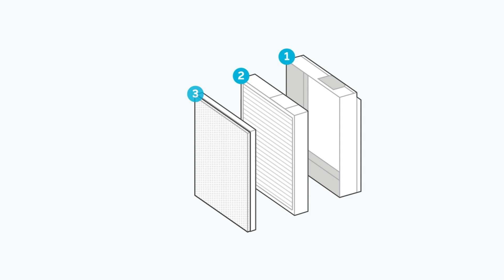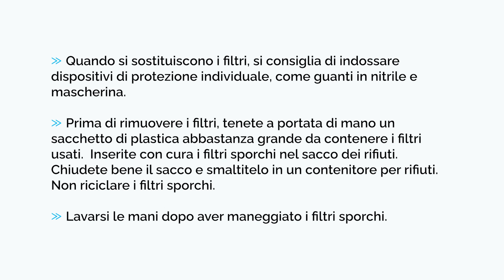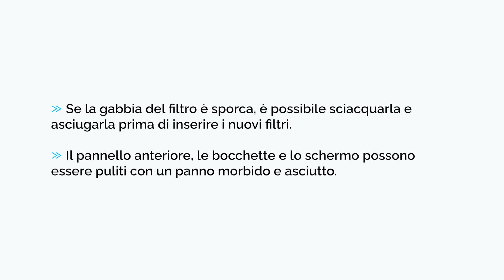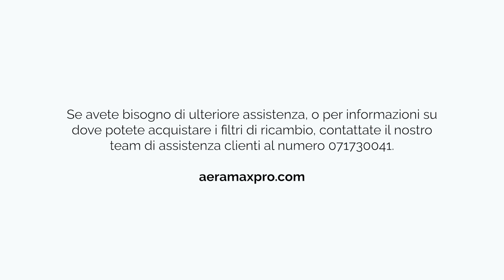Come sostituire il tuo filtro | Fellowes AeraMax® Pro AM3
Sostituisci facilmente il tuo filtro HEPA seguendo questa guida al cambio filtri per AeraMax Pro AM3.  Comprendi cosa significano le varie spie luminose, scopri come smaltire correttamente il vecchio filtro e come installarne uno nuovo, poi effettua il res